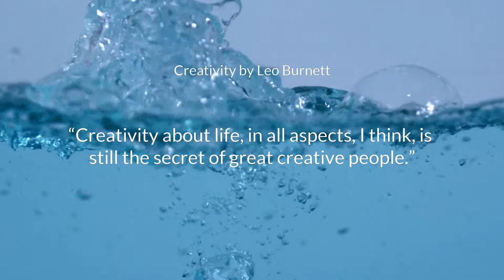Creativity tips by Leo Burnett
Fresh Creativity ideas is how we stay relevant, and it’s how we grow in our careers. Some of the most brilliant marketing minds get their inspiration from other brilliant minds.

Personalized video by Sezion.

By connecting Sezion to Zapier, Sezion helps you automatically generate thousands of personalized videos from any content feed in minutes. This video was automatically created from a spreadsheet. Request a free demo now